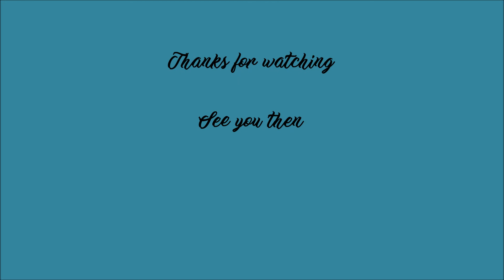Freizeit , Outdoor , Hobby & Natur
...Natur genießen...